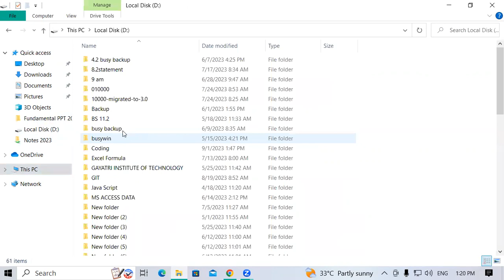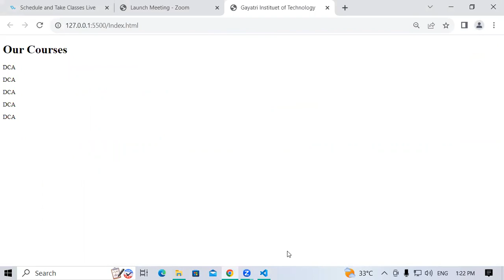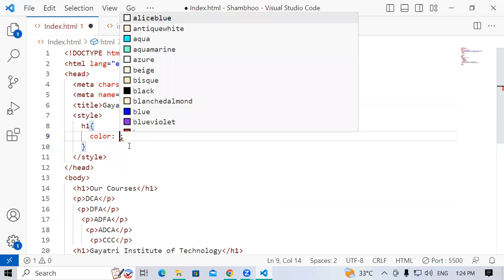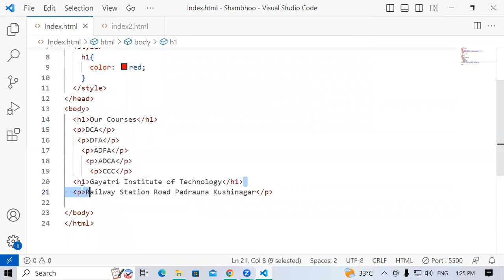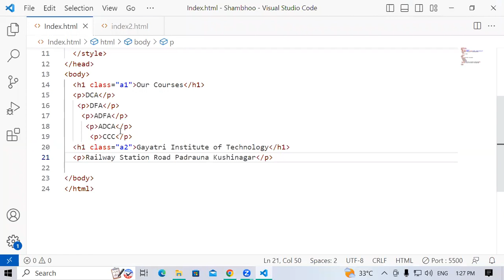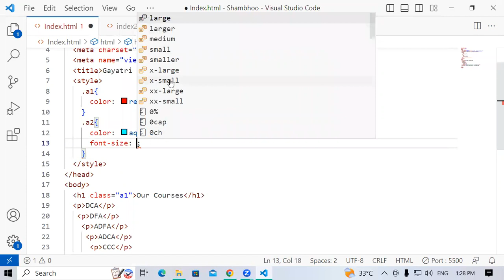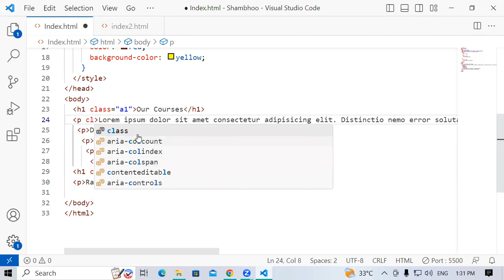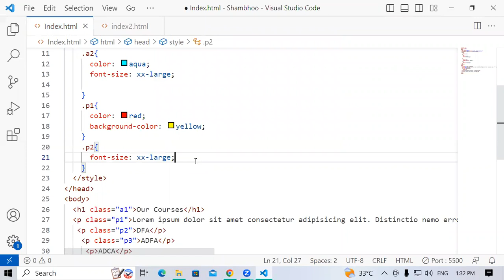Aboout Class Selector and ID Selector in CSS | GIT Education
Aboout Class Selector and ID Selector in CSS.